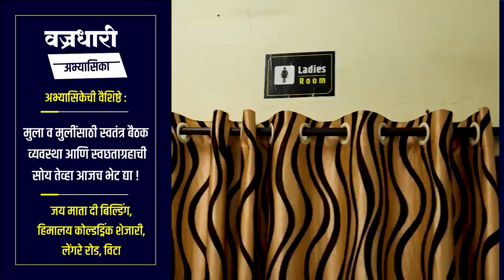आ. सुमन पाटील आणि खा. संजय पाटील गटात तुंबळ हाणामारी; एकाचा खून